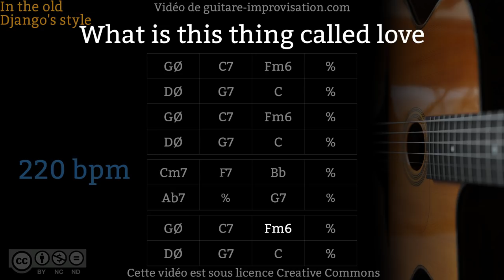What Is This Thing Called Love (220 bpm) - Gypsy jazz Backing track / Jazz manouche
Cours vidéo sur What is this thing called love (82 min)